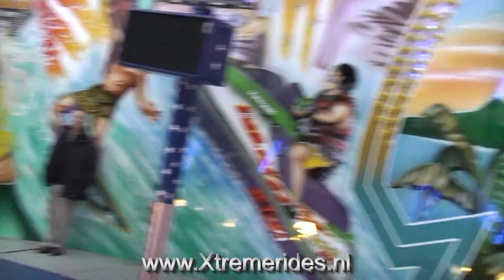Spinball Sonnier Onride, Merzig Germany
Very nice ride. It's a Calypso but they have build it into a Break Dance. The machine can turns diffrent ways and that make it a good ride!